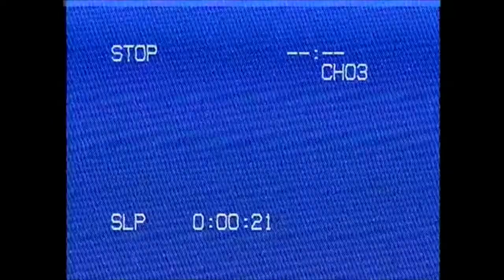YWAM VANCOUVER SDTS at Mount Washington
YWAM Vancouver is planning a new shred dts this upcoming season.  Pray for them (specially with figuring all the international complexities) They have 4 young men accepted  and 2 people in process.  The DTS is starting to buy their season pass and adding snow to our prayers.  Come visit them if you are ever in Vancouver!
Video from YWAM Vancouver Snowboarders + Skiers Discipleship Training School took a weekend trip to Vancouver Island to shred Mount Washington!